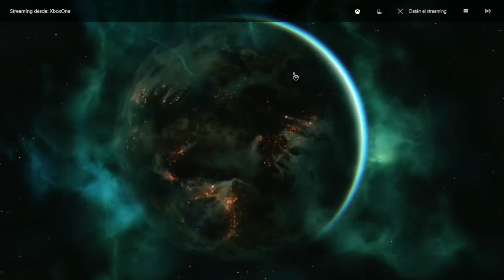Halo Reach #1 Plan de Invierno / Gameplay Español Latino / Xbox One S / 7GHOOST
Campaña completa de Halo Reach Heroico, en español latino, ejecutado en Xbox One S HD.
Éste Let's Play de Halo Reach lo puedes usar como  Walkthrough o guía. Capitulo 1, Noble Actual y Plan de invierno.

Gracias por acompañarnos y hasta la próxima, que estén muy bien.